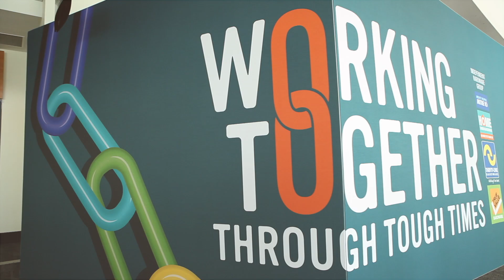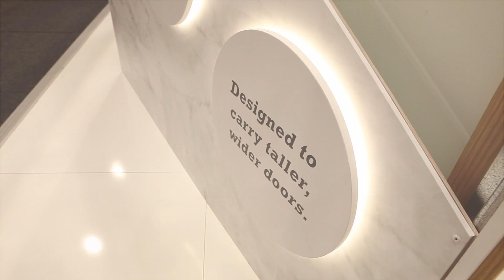IHG EXPO 2020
10 - 12 February, 2020
6 Exhibition Displays custom designed and built
Brisbane Convention Centre